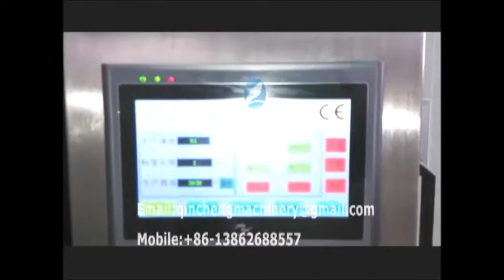yoghurt sleeve labeling machine. film roller labeler. automatic sleeve labeling machine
CHANGZHOU QINCHENG PACKING MACHINERY CO;LTD

Automatic heating shrinkable PVC/PET/OPS sleeve labeling machine for500ml PET bottle shrink sleeve labeler 自动热缩套标机 تقليص كم آلة وسم psühhiaater varrukas märgistamise masin психиатър ръкав етикетиране машина psychiatra rękaw oznakowanie maszyny psykolog ærme mærkning maskine shrink sleeve etikettiermaschine термоусадочных маркировки машины la machine à étiquettes thermorétractables psykiatri hiha merkinnät koneen 수축 튜브 표시 장치 De mouwen van etikettering. psychiatr rukáv označování stroj psihiatru mâneca etichetarea masina Psiquiatra manga rotulagem máquina シュリンクスリーブの表示機 psykolog ärm märkning maskin psihiater rokav označevanje stroj. เครื่องปิดฉลากหดแขน Máquina de etiquetado de manga termoencogible Το μανίκι σήμανση. pszichiáter ujját címkézőgépek strizzacervelli manica etichettatura machine Bộ máy co 收縮套貼標機

I.Major characteristics
1、SUS304 stainless steel body as a full-face, inside the main structure through the use of treated aluminum oxide, to ensure that the internal structure of the body and does not rust, effectively extending the service life of machinery.
2、Unique cutter design , cut mark smoother ,quick and easy blade replacement
3、Linear center guide post ,in case of a different bottle ,the quick-change tooling ,label loading easy ,guided to sender more stable
4、Frequency control sub-bottle body ,conveying the bottle more stable ,can be very precise with other agencies to maintain good coordination and synchronization
5、Nointermittent brush marking system to ensure the accuracy of the target set more accurate.
6、According the standard electric eye amplifier combined with the tail ,cutting target to ensure the maximum zero error
7、Stand -alone agency for materials ,label position can be adjusted
8、Man -machine control box, easy to learn easy to operate, mechanical failure occurred when the operation can be accurately displayed on the touch screen because for the shortest time to the shortest time to resolve faults quickly resume production.

II.Technical  parameter:
1、Production efficiency：20000b/h
2、Input power：3KW
3、Input voltage：380V/220V AC
4、Size of host machine：L2000mm*W900mm*H1900mm
5、Weight:：400kg
6、Applicable diameter of bottle body：Φ28mm-Φ100mm
7、Applicable length of label：30mm-220mm
8、Applicable thickness of label ：0.03mm-0.13mm
9、Applicable internal diameter of paper tube：5" - 10 "free adjustment